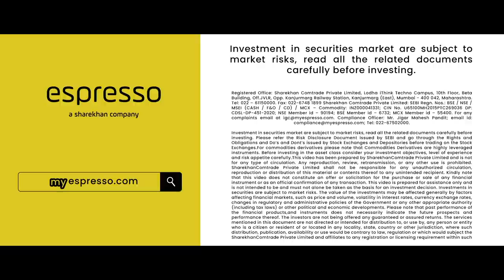(Telugu) | 45 seconds | Paise Ped Pe Nahi Ugte | Espresso – A Sharekhan company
Remember every time you asked for money and dad asked you back, “Paise ped pe ugte hai, kya?” We thought, “Maybe! Why not?!” Follow our scientist’s journey as he tries to do the impossible.

Espresso, a Sharekhan company, is a trading and investing platform where you PAY ONLY WHEN YOU PROFIT. It was built in collaboration with trading and investing enthusiasts from the market as well as with Sharekhan's 20-year share market veterans.

When you open a demat account with Espresso, you are eligible for ZERO Delivery brokerage too! What’s more, as a discount broking company, Espresso charges Rs. 20 per order only when you profit.

Here are some more benefits you can look forward to:
-1 year of MoneyFLIX subscription FREE on opening an account with Espresso* (MoneyFLIX hosts 100+ videos that help traders, investors and new-to-markets get better at stock trading and investing)
Trade Booster Program* – 7 days to kick-start disciplined trading (delivered by qualified industry professionals, this fully online module is suitable for beginners as well as advanced traders)

(T&C apply)